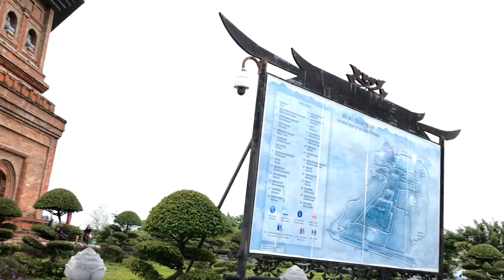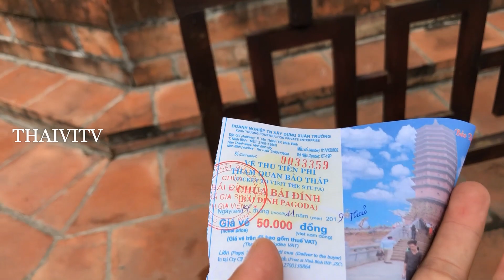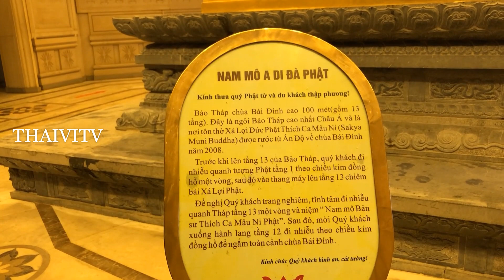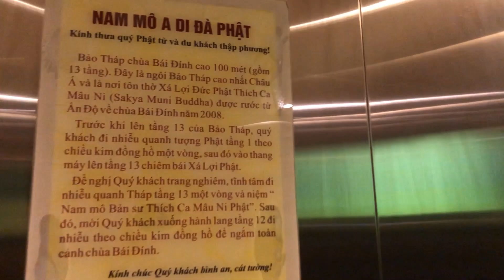BẢO VẬT CHÙA BÁI ĐÍNH | VẬT LINH THIÊNG TRONG BẢO THÁP CHÙA BÁI ĐÍNH | THÁI VITV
©Bản quyền thuộc sở hữu của THÁI VITV - Do not Reup!
► Like & coment góp ý giúp mình nhé cả nhà. Chúc mọi người vui vẻ và có những giây phút thư giãn nhất